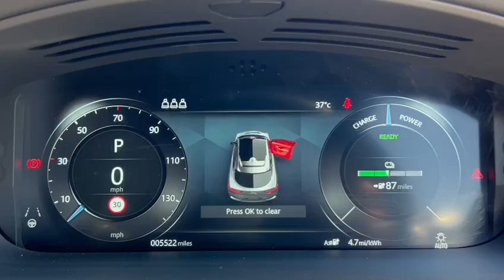JAGUAR I-PACE I-Pace Black 4WD 5dr